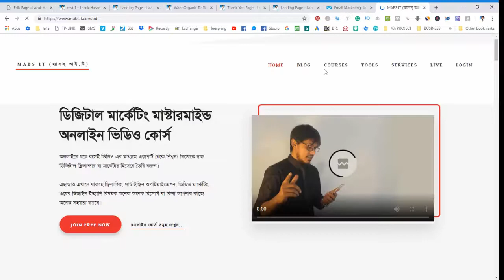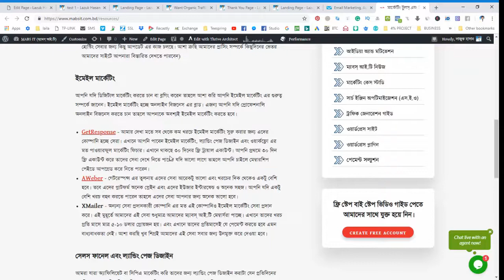Email Marketing Course (Bangla) GetResponse & Sales Funnel (Day 17)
Email Marketing Course (Bangla) GetResponse & Sales Funnel

Do you want to start internet marketing? If yes then I hope you know email marketing is the lifeblood of online marketing. In this video, you are going to learn how to start your lead generation.

In this video, I am going to explain sales funnel and email marketing using Getresponse.

Email marketing has become an essential tool for business ever since the introduction of the Internet to the world, however, some campaigns that make it through to our inboxes are absolute rubbish that we don’t take any notice of.